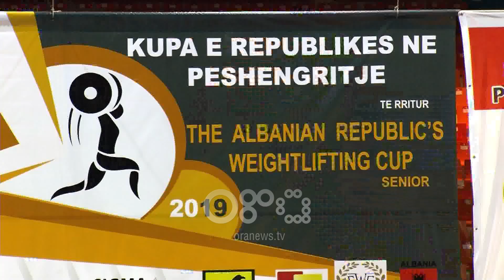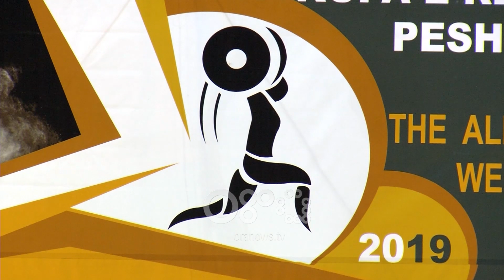Ora News – Peshëngritje/ Triumfojnë Saliaj dhe Qerimaj, Calja vendos rekord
Peshëngritja shqiptare ngriti siparin e aktiviteve për vitin 2019 me Kupën e Republikës të zhvilluar në pallatin e sportit Asllan Rusi. Ky kompeticion u kthye në një festë sportive, me Federatwn Shqiptare të Peshëngritjes që kishte kuruar gjithçka.

Pjesëmarrja ishte masive, garuan 103 sportistë, 71 meshkuj dhe 32 femra, të cilët përfaqësonin 13 klube nga i gjithë vendi. Për femra 16-vjeçarja Kleopatra Saliaj u shpall sportistja më e mirë e aktivitet, ndërsa për djem triumfoi Erkand Qerimaj. Partizani me 729 pikë u rendit në vend të para për femra, Elbasani doli në vend të dytë me 687 pikë dhe Teuta në të tretin me 246.

Për meshkuj triumfoi Tirana me 767 pikë që rivalizoj fortë me Mas Glas, që u renditën të dytët me 678 pikë ndërsa në poduim u ngjit edhe Teuta 663 pikë. Sfida u bë emocionues kur në pedanë zbritën dy kampionët Briken Çalja dhe Erkand Qerimaj. Çalja arriti të vendos rekord kombëtar në peshën 81 kilogram në stilin e shkëputjes duke ngritur 177 kilogram.

Presidenti i Federatës Shqiptare të Peshëngritjes Theodhor Masllavica u shfaq i kënaqur me paraqitjen e sportistëve.

"Ky është një test që bëhet paraprakisht që të dy sportistët janë garues shumë të mirë. Me këtë rezultat që dha Briken Çalja kemi besim se mund të marrim medalje në Kampionatin Europian."

Dopingu është një fenomen që e ka shoqëruar gjatë shtangën shqiptare, por kryesia e re po e lufton në cdo mënyrë.

"Ne se Federatë, bashkë me kryesinë, bashkë me të gjithë që punojnë për Federatën  kemi vendosur se në çdo aktivitet ndërkombëtar duhet të ketë dy teste anti-dopingu. Një sapo e kryem, ku dolën të gjithë të pastër, kemi edhe testin tjetër që do të bëhet pasi të përzgjidhet ekipi kombëtar."

Shtangistja e Teutës, Arjeta Rade u shpall për herë të gjashtë radhazi kampione në peshën 68 kilogram, por objektivi i saj është të triumfoj në arenën ndërkombëtare.

"Mora pjesë në kategorinë 76 kilogram, dola kampione për të gjashtë herë, 3 herë me të rejat dhe tre here me të rriturat. Jam shumë e lumtur për arritjet e mia. Shpresoj që në të ardhmen të kem rezultate më të larta. Prespektiva është për Europianin U-20 që është në Moldavi. Shpresoj që të jap rezultate të mira, të paktën të nxjerr stërvitjen time."

Trajneri i Shtërmenit, Leonard Toska u shfaq i kënaqur edhe pse nuk arriti të ngjitej në podium, ndërsa deklaroi se peshëngritja është në rrugën e duhur për tu kthyer sërish në majë.

"Klubi i Shtërmenit ka ardhur me ekip të fortë, pavarësisht se midis këtyre sportistëve ka edhe të rinj, por që janë me prespektivë. Jemi përgatitur gjatë për këtë garë. Me ardhjen e presidentit të ri, peshëngritja  ka pësuar rritje. Numri i sportistëve është rritur, gjithashtu edhe i femrave. Për tu habitur sot për herë të parë kjo garë tregoi nivel të lartë edhe të femrave. 35 femra, 115 meshkuj. Kjo tregon se ka një seriozitet edhe nga presidenti i Federatës dhe nga Presidenti, por edhe nga Këshilli i Trajnerëve. Nëqoftëse do të vazhdojmë kështu peshëngritja do të shkojë përsëri në lavdinë e vet."

Në Kupën e Shqipërisë, mori pjesë edhe ekipi grek i Janinës. trajneri Kristos Tifilis zbuloi edhe bashkëpunimin me FSHP.

“Ishte një aktivitet i organizuar shumë mirë. Kemi arritur marrëveshjen me federatën shqiptare të peshëngritjes për të marrë pjesë dhe pas një muaji do të vijn ekipi shqiptar të garoj në Janinë. Ishte një kompeticion ku pati shumë rivalitet.”